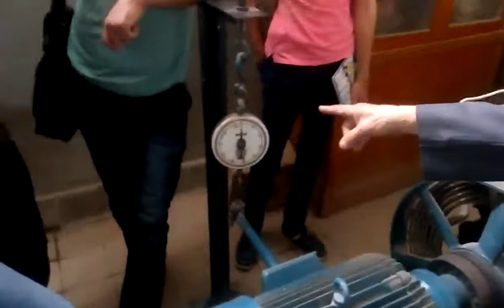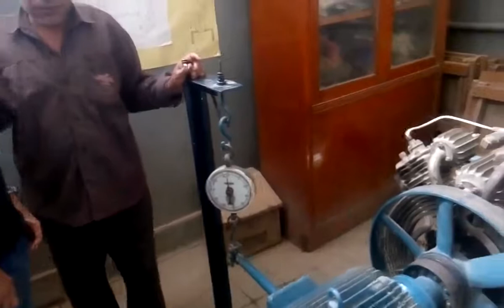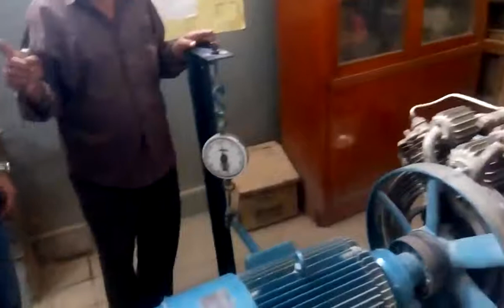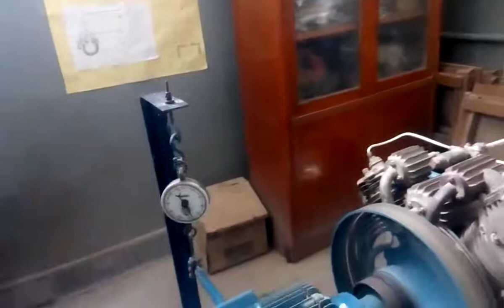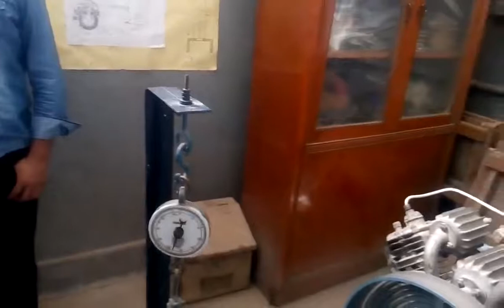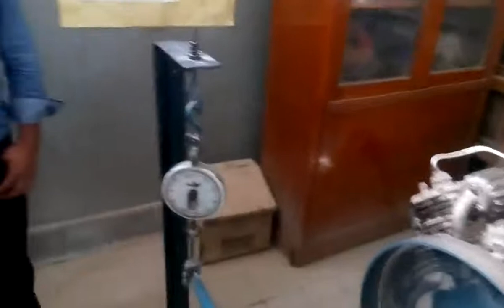Air cooled compressor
study the performance and determine special characteristics for an air cooled compressor